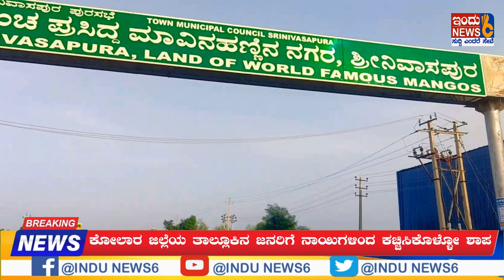ನಾಯಿಗಳಿಂದ ಕಚ್ಚಿಸಿಕೊಳ್ಳೋ ಶಾಪ ಕೋಲಾರ ಜಿಲ್ಲೆಯ ತಾಲ್ಲೂಕಿನ ಜನರಿಗೆ.indunews #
ನಾಯಿಗಳಿಂದ ಕಚ್ಚಿಸಿಕೊಳ್ಳೋ ಶಾಪ ಕೋಲಾರ ಜಿಲ್ಲೆಯ ತಾಲ್ಲೂಕಿನ ಜನರಿಗೆ.